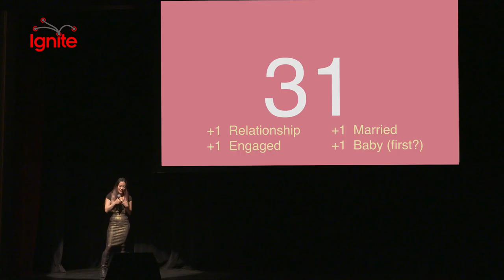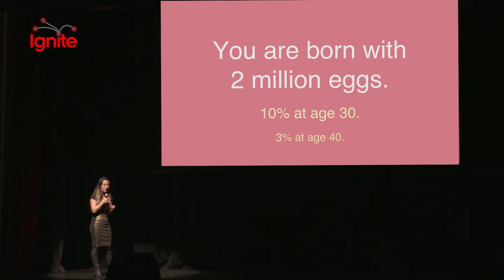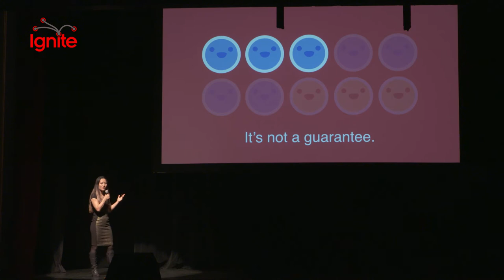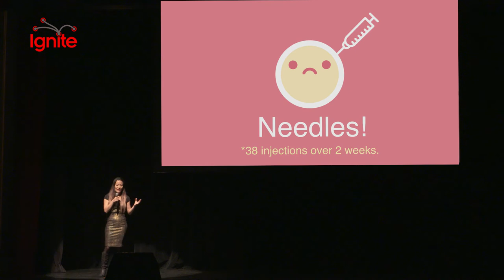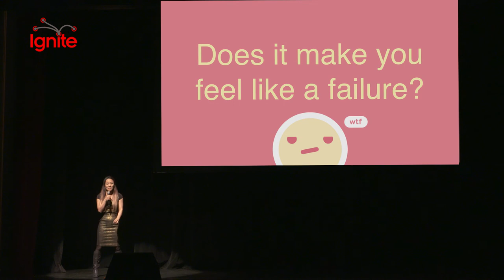Guide to Egg Freezing | Connie Yang